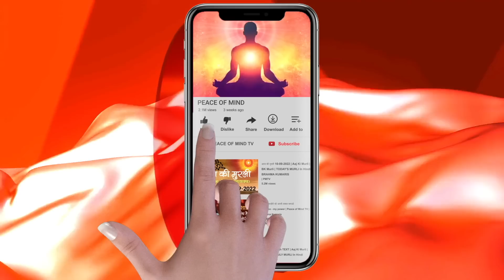आज की मुरली 23-04-2023 with TEXT | Aaj Ki Murli | BK Usha | DAILY MURLI In Hindi | BRAHMA KUMARIS